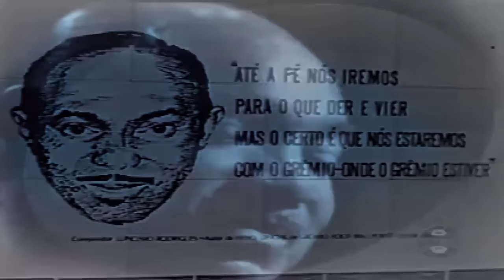Hino do Grêmio - Vários Artistas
Hino do Grêmio Foot-Ball Porto Alegrense, de autoria do genial Lupicínio Rodrigues, cantado por diversos artistas que tem orgulho de torcer para o clube.